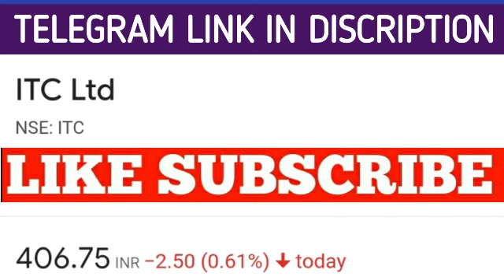Itc share latest news | ITC share price